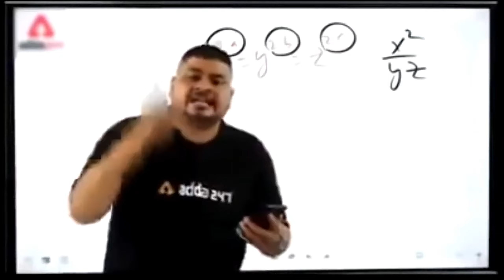GOT CLORINDE IN 1 PULL!?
Whats up Guys, Rowdy is here!

join Discord for Chat.